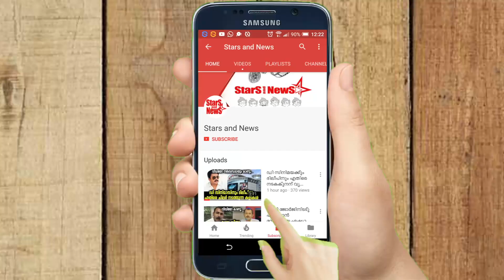ഇതാണ് നയന്‍സിന്റെ സൗന്ദര്യരഹസ്യം | Nayanthara's Beauty, Diet And Fitness Secrets REVEALED!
ഇതാണ് നയന്‍സിന്റെ സൗന്ദര്യരഹസ്യം
Nayanthara's Beauty, Diet And Fitness Secrets REVEALED!